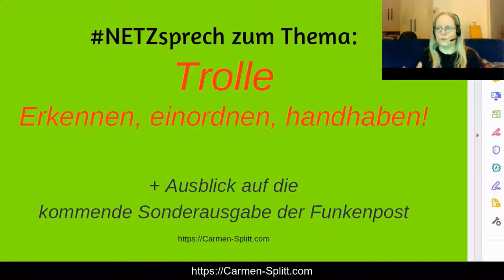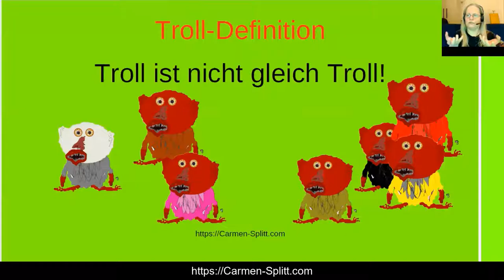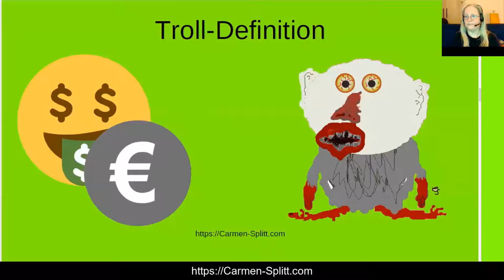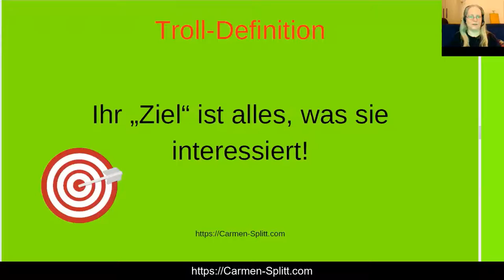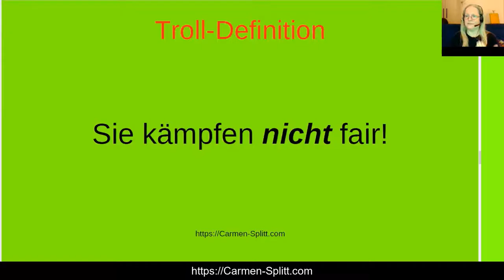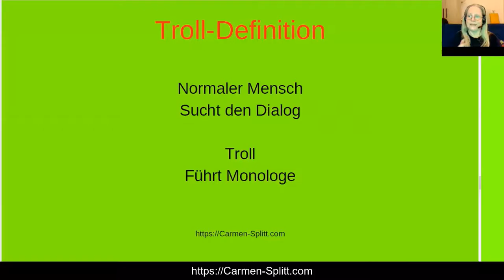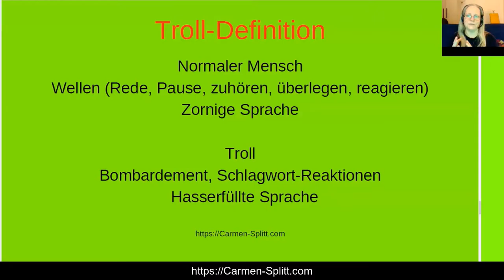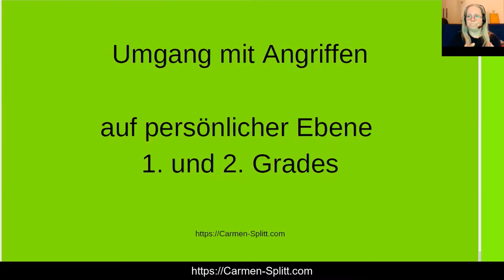Trolle definieren, einordnen, handhaben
Wie Du Trolle von verärgerten Menschen unterscheidest. Welche Trollarten es gibt. Wie Du mit Trollen umgehst.

Videoinhalt:
Ab ca. Minute 6:30 = Aktuelle Steilvorlage: „Trolle gibt es eben auch im realen Leben!“

Ab ca. Minute 12:30 = Nicht alle „Trolle“ sind tatsächlich Trolle!

Ab ca. Minute 17:00 = Die Einordnung der echten Trolle in die wichtigsten Trollvarianten

Ab ca. Minute 20:30 = Bot oder Mensch? Dein Umgang mit beidem.

Ab ca. Minute 26:00 = Motivation der „Trolle in persönlicher Mission“ und einige meiner eigenen Erfahrungen mit ihnen | Maß und Anstand?|

Ab ca. Minute 30:00 = grundsätzliche Methodik von Trollen

Ab ca. Minute 61:00 = Vorstellung des weiterführenden Webinars zum Thema Trolle

Ab ca. Minute 66:00 = Hinweis auf die kommende Sonderausgabe meiner Funkenpost. Thema der Sonderausgabe: Wie verteidigst Du Dich verbal | Beweissicherung für Polizei und Staatsanwaltschaft | Was es Dir (und anderen) bringt, wenn Du Dich verteidigst.